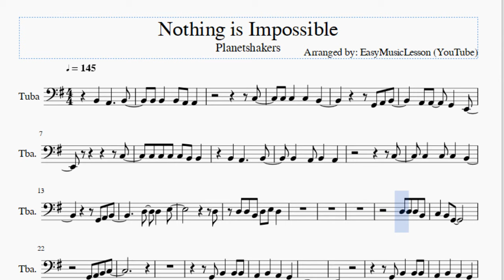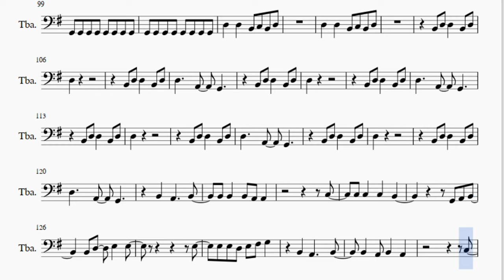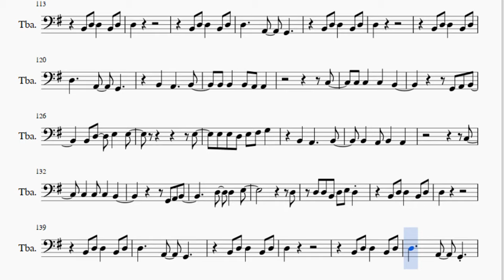Tuba Sheet Music: How to play Nothing is Impossible by Planetshakers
Here is a sheet music/tab video on the song Nothing is Impossible by Planetshakers on the tuba. A tuba sheet music arrangement which is transposed to notes that are easily played by tuba, for the song Nothing is Impossible by Planetshakers.

EasyMusicLesson2 teaches you to play the your favorite instrument, through well-arranged sheet music so that you too can learn how to play Nothing is Impossible by Planetshakers on the tuba as fast as you can. A tuba sheet music with backing tracks to help your play the song better.

Notes of the tutorial:
C3
C3
C3 C3 C3 C3 B2 B2
C3
D3
D3 D3 B2 D3 E3 D3
G2 B2   B2 B2
A2   B2   A2   G2
E2
E2     D2
C3
C3
C3
D3
D3   D3   B2 C3 B2 D3
D3   C3   B2
D3   C3   B2
D3   C3   B2
D3   C3   B2
E2
E2     D2
C3
C3
C3
D3
B2 D3 D3   B2 D3
D3
D3
D3
D3
C3
E3
E3 E3 D3 E3 F#3 G3